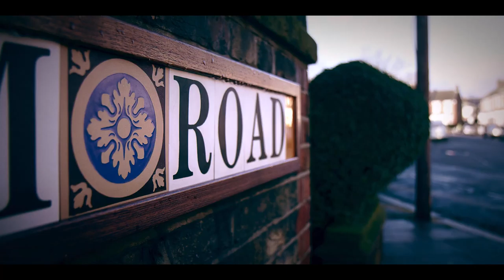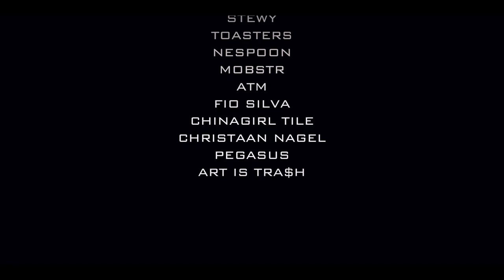Turnpike Art Group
A résumé movie short of projects created and curated by the Turnpike Art Group.

Since 2012, the walls around Turnpike Lane, London, have been adorned with a broad vista of engaging street art works. Artists who have made their mark include James Straffon, Shepard Fairey, The Toasters, Art is Tra$h, NeSpoon, Christian Nagel, Mobstr, STEWY, Fio Silva, Pegasus, DONK, ATM, ChinaGirl Tile, Binty Bint, Zabou.